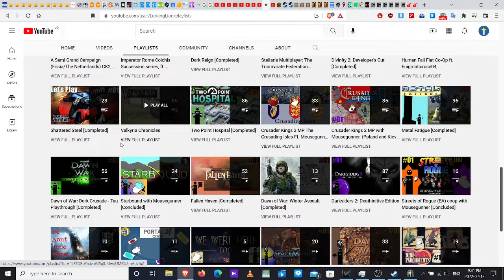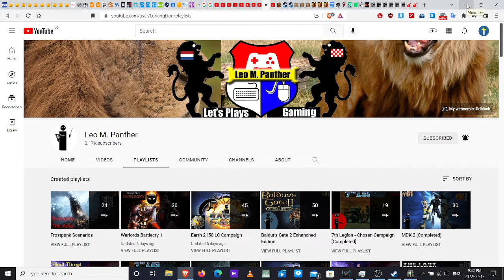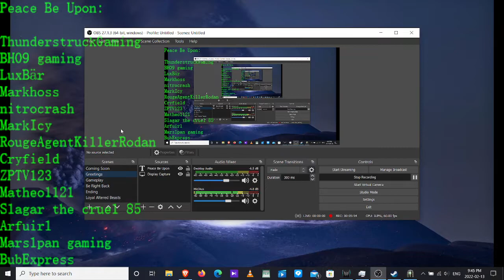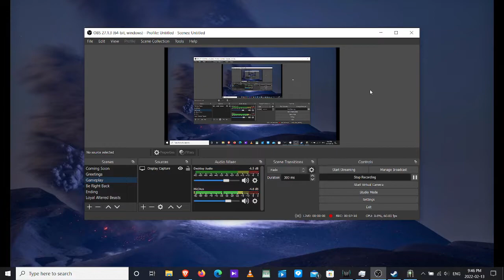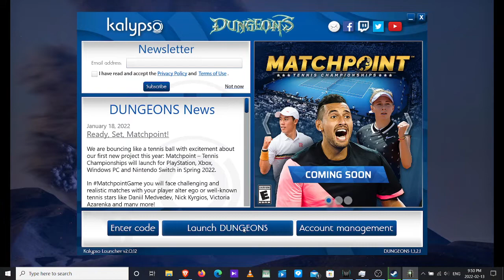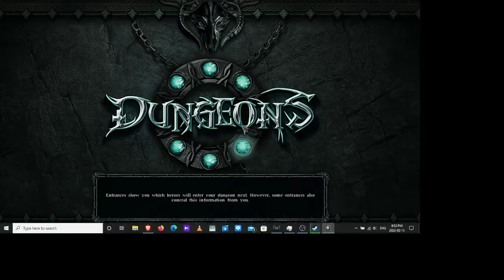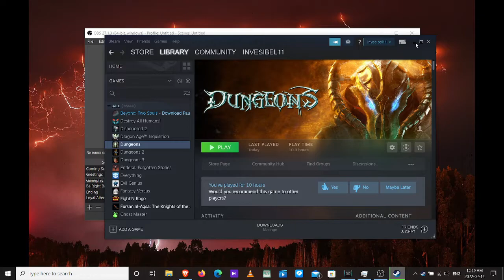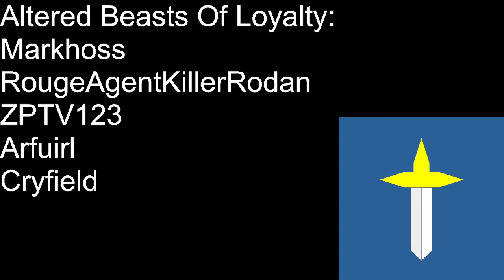Dungeons PC game Let's Play part 4 restarting everything!